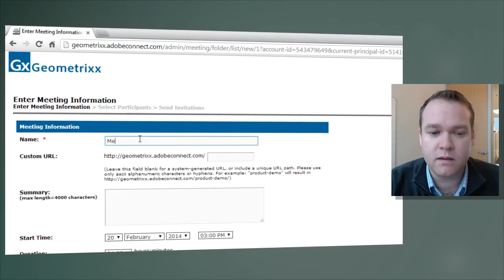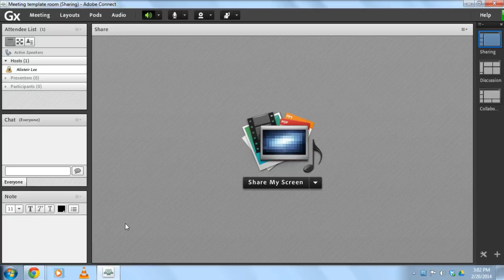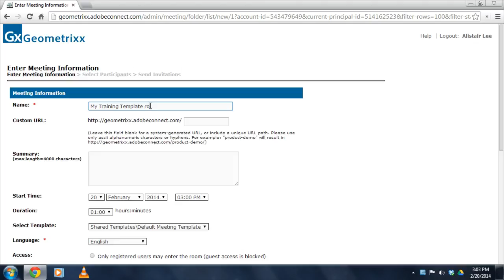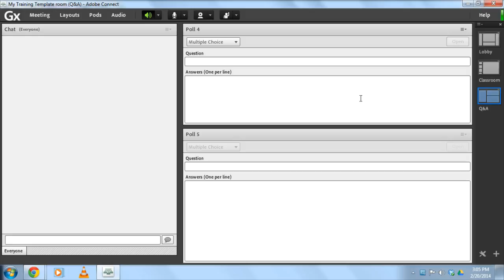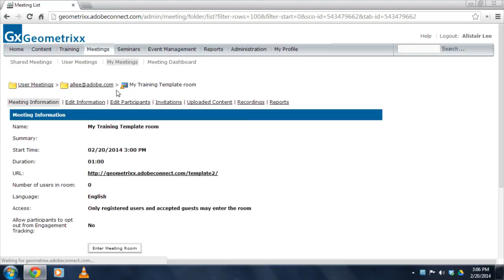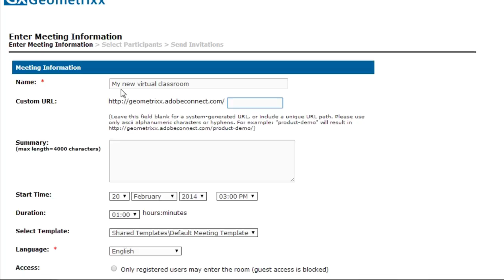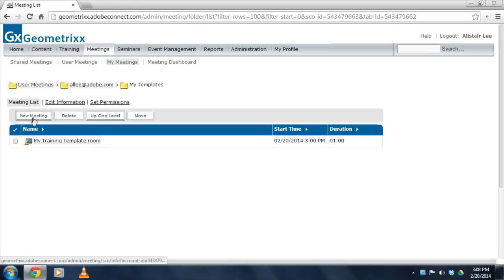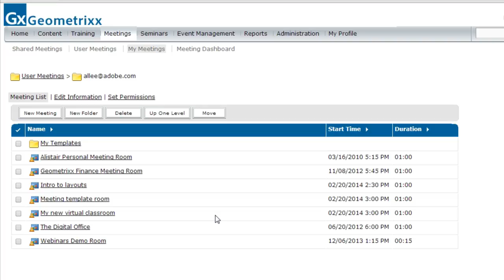Creating and using Meeting Templates in Adobe Connect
Create templates that can be used to automatically populate and configure new Adobe Connect meeting rooms.